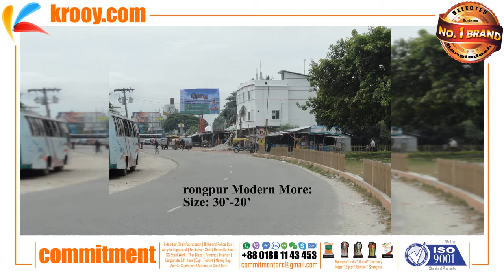Billboard | Airport | Highway Rangpur | Outdoor BD | Commitment | New | Exclusive | Update | Recent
Billboard Airport Highway Rangpur Outdoor_BD Commitment | New | ভাল টেকসই মানসম্পন্ন পন্য কিনুন, ১০ বছর নিশ্চিন্ত থাকুন।

COMMITMENT